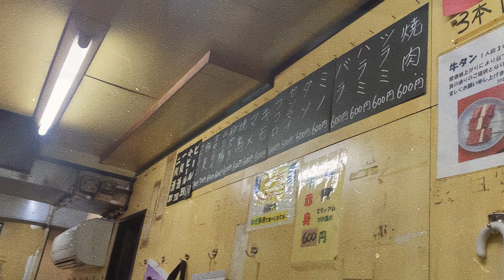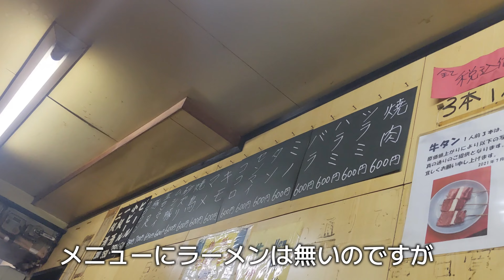豚足かどや ご飯タッパーに入れて持ち込みしたら店員さんに褒められた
裏なんば 豚足かどや